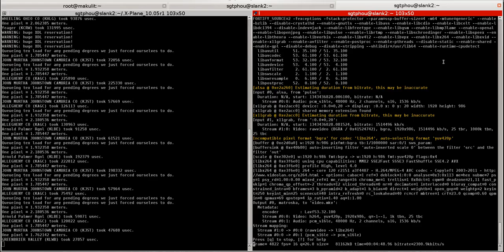X-Plane 10: V-22 Nighttime Freeway Fun